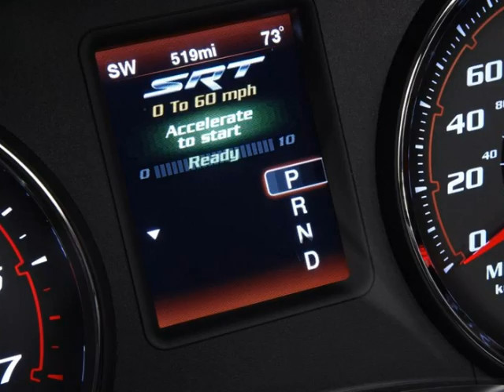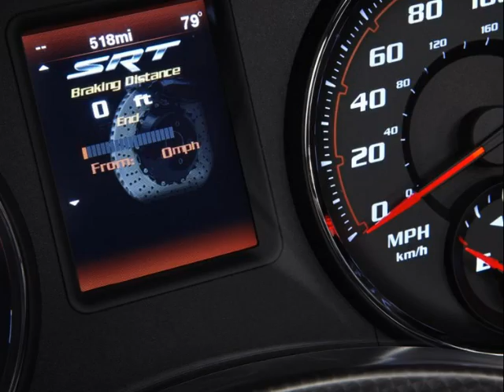2012 Dodge Charger SRT8